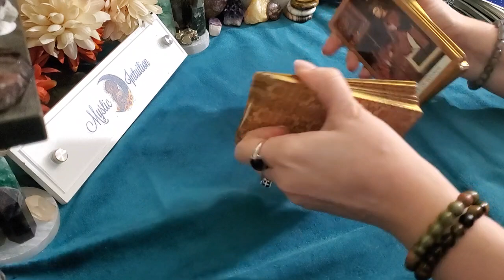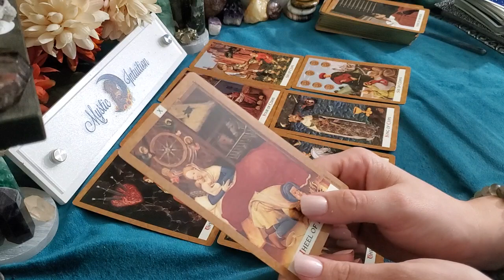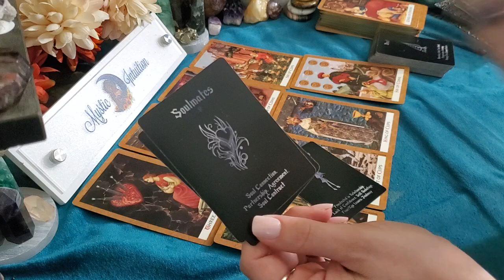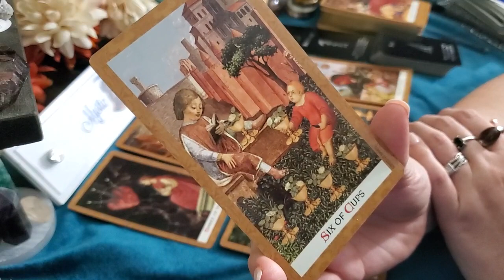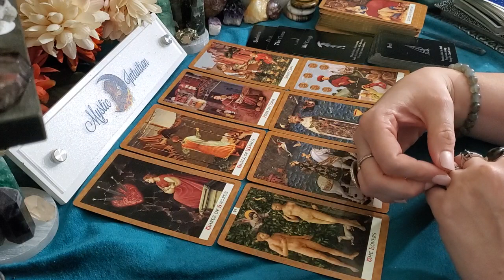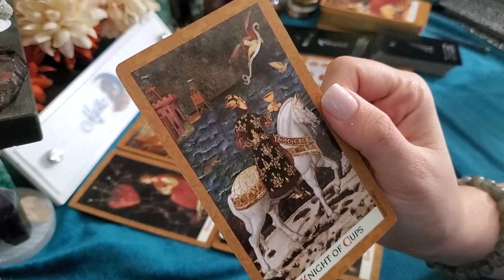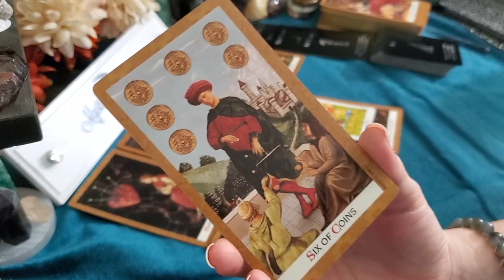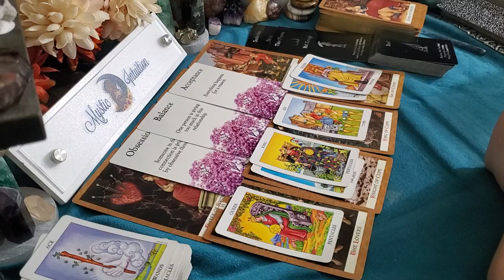LEO ♌️ Risking it ALL for LOVE! They want to give you everything you want! ❤️‍🔥 February 2023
Leo - Welcome! Leo sun, moon, rising, venus, and cross watchers! These are general readings that will not resonate with everyone. Please be sure to check the videos for your other placements for additional messages and guidance.

TIME STAMP:
Reading Starts - 0:20

Decks Used:
Golden Tarot
Messages of Love Oracle by All Things Intuitive